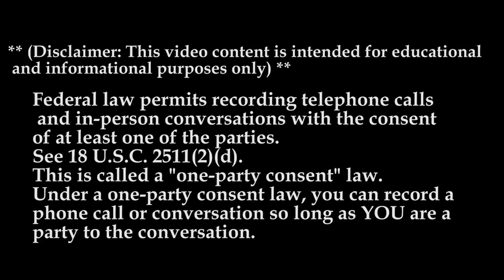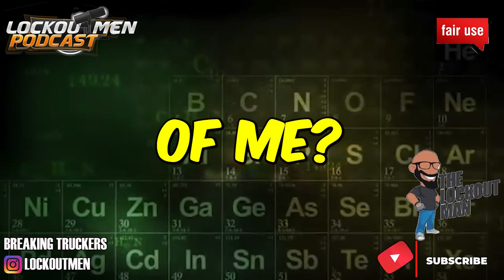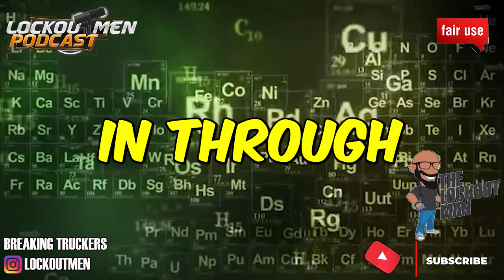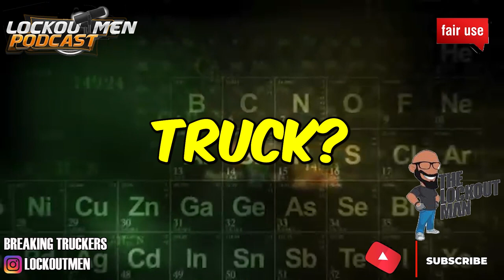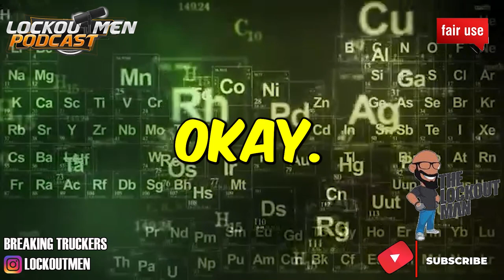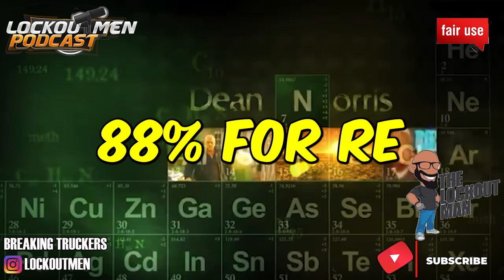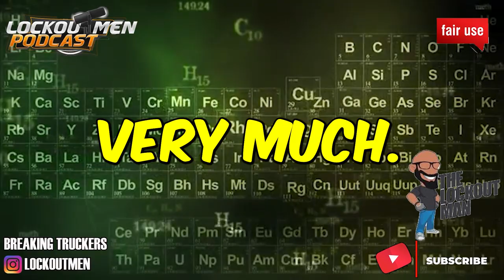ZIP2ZIP CARGO INC MTC 23 | The Recruiter Call Channel ☎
In Today’s Episode: ZIP2ZIP CARGO INC
SAP DRIVERS Accepted

Zip2Zip Cargo Inc. is privately owned company based in Lemont, IL. We are relatively new player in the trucking business but we are working with the higher standards.

If you enjoyed this video, please...